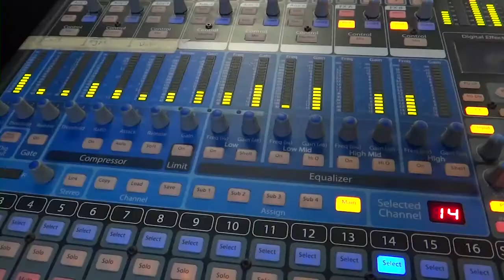Music Video Production of Burning Flaming Glory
As we hit 500 views in Burning Flaming Glory's Official Music Video we had released a music video production clip!

Thank you again for everybody's support, it means so much to us!

Fraser Deeth Productions
Studio Bee
Deloraine High School
and all our family and friends for all the help throughout this filming process!

Written by Annie Evelyn, Composed by Element.

Element are a grade 9/10, 5 piece Alternative Rock band from Deloraine High School, Tasmania, Australia!

We got together early in grade 7, quickly learning simple covers so that we could play at gigs around our school. When we started to create our own originals we started to rise up the ranks, winning three school Battle of the Bands in a row and entering the Tasmanian Rock Challenge in both 2011/2012 and soon to be 2013. We now have originals recorded, Annie as our new singer (joining us in 2013), our songs being played on radios and we have been interviewed for different Newspapers.